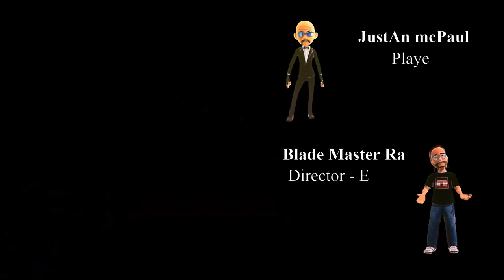Blood & Truth - Ep 12 - Blade Style Series